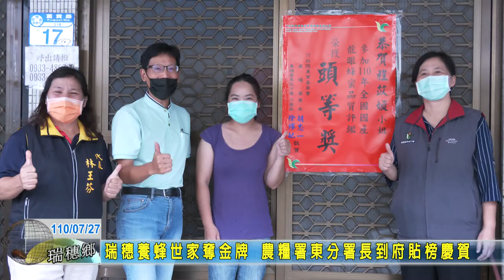20210727 08 瑞穗養蜂世家奪金牌 農糧署東分署長到府貼榜慶賀